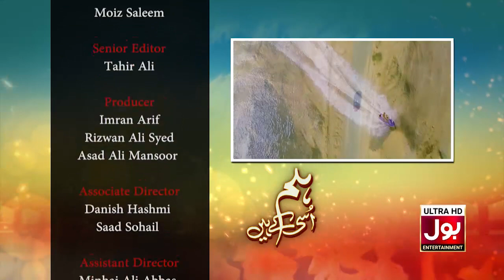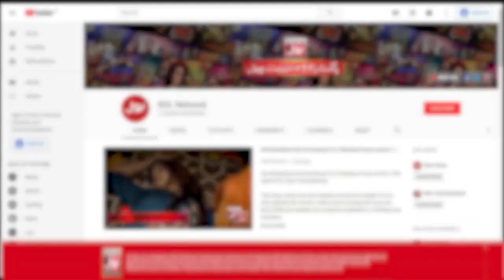Hum Usi Kay Hain Episode Teaser 22 | Kinza Hashmi | Shan Baig | Bol Drama